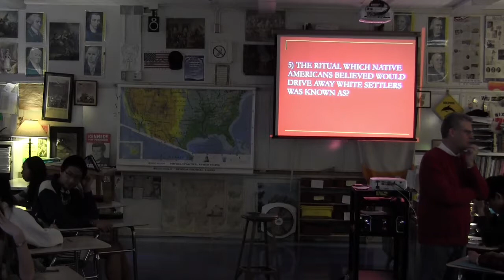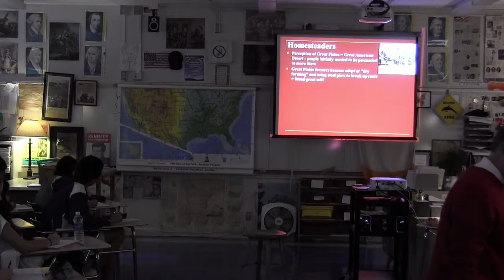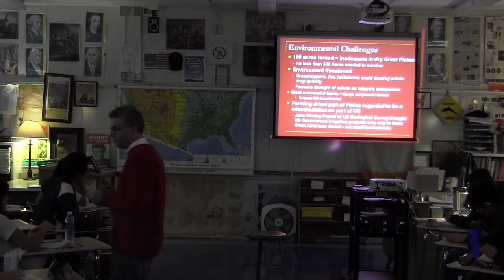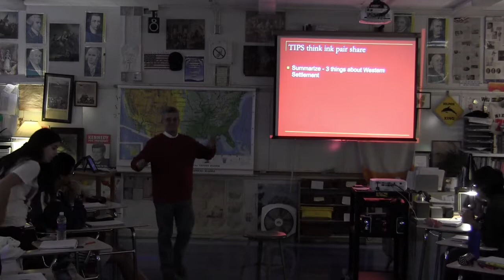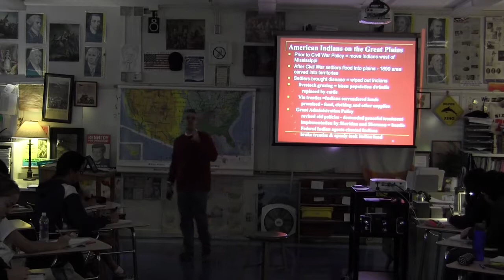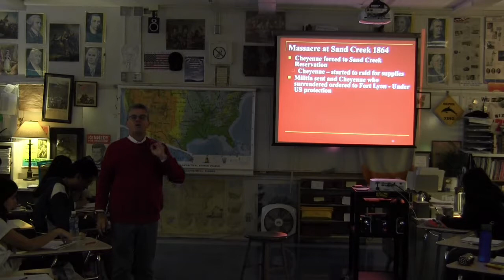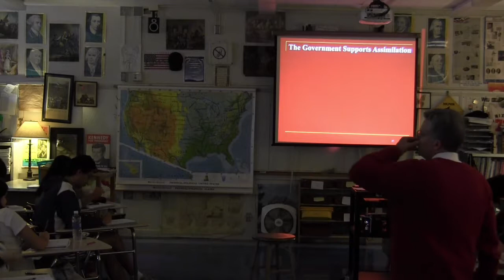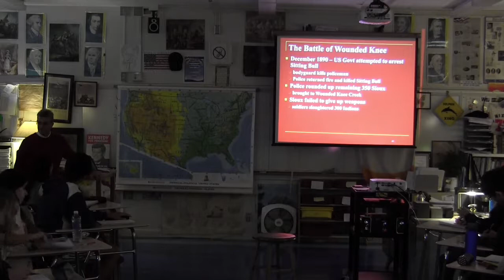APUSH 12/01/14 - The West